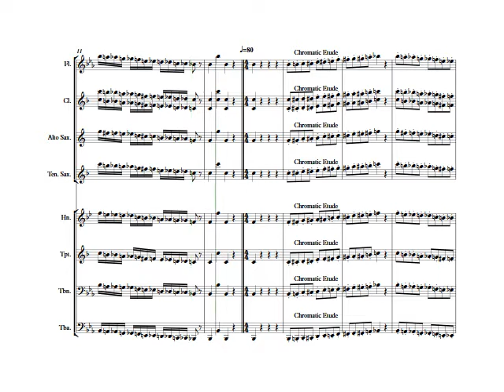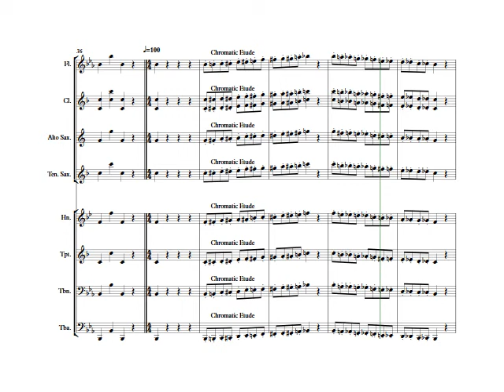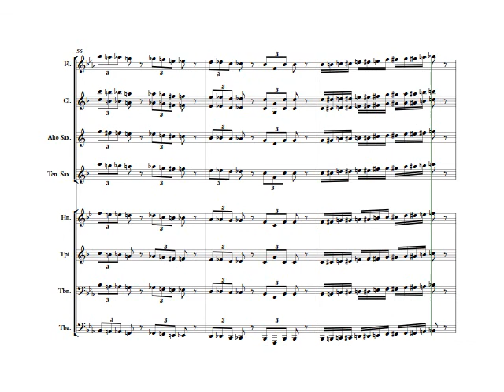2 D Unit 1 Z